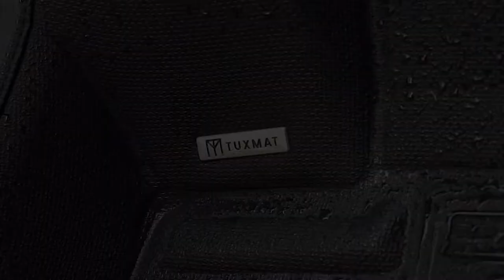Clean Your Floor Mats Like A Pro (Step By Step Guide)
TuxMat is easy to clean. All it takes is a splash of water, a soft sponge, and a dry microfibre cloth. Watch this cleaning guide to see how simple it is to restore your custom car mats to its original condition!